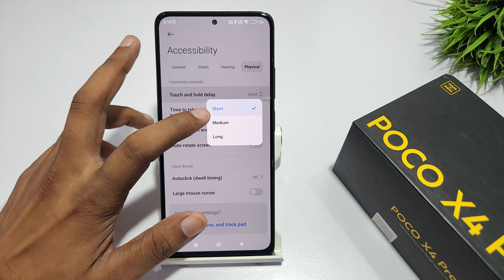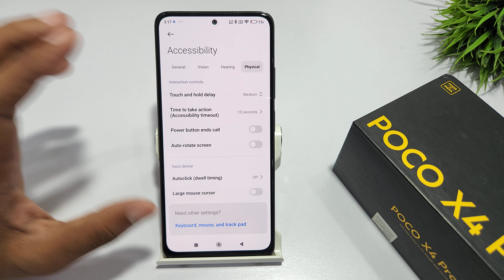How to Set touch and hold delay in poco x5 pro , poco x5 | poco x4 pro me Reply Time set kaise kare